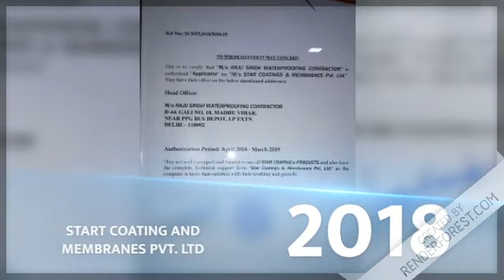Raju singh waterproofing contractor ™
M/s RAJU SINGH WATERPROOFING CONTRACTOR ™

Naina Devi Mandir Pole no 59, West Vinod Nagar, Delhi 110092